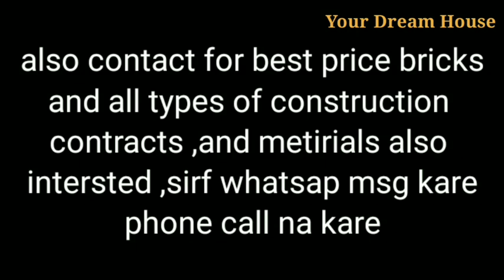5.5 Lakh Rs New House Sale 5marla 2Bedrooms with porch hurry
5.5 Lakh Rs House Sale 5marla 2Bedrooms with porch hurry

26*40 total 1040 SQ feet
115 gaj ,age of construction 3yrs
2Rooms , Washroom, Big Porch
Lown Area
location village thabalke
distance from noormahal 10kms
distance from Jalandhar 19kms

low cost price house hold items